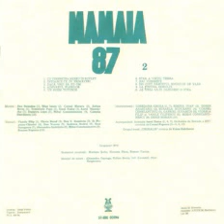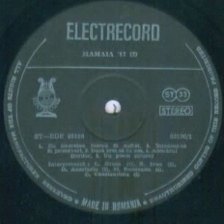Mihaela Runceanu and Choralis Choir-Adevarul florilor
Lyrics by Dumitru Popescu-Chiselet
Choralis Choir conducted by Voicu Enachescu
Romanian Radiotelevision Orchestra conducted by Cornel Popescu